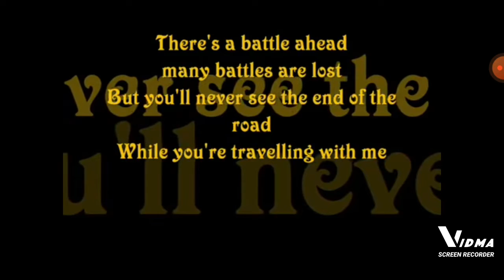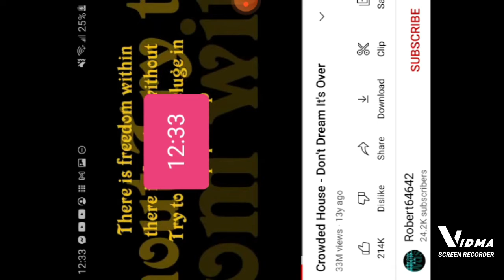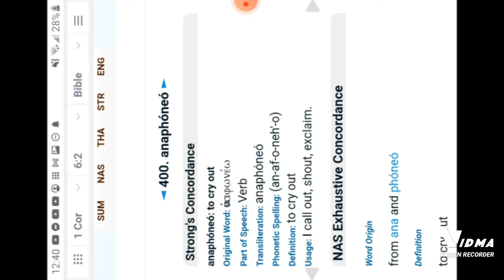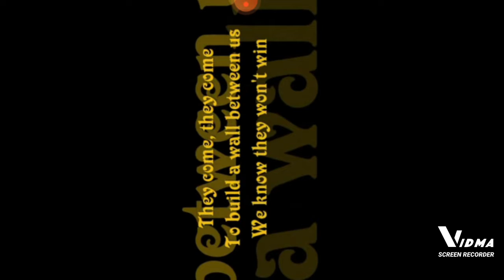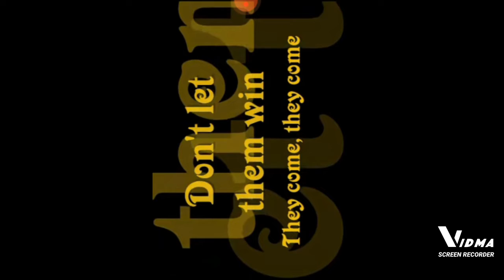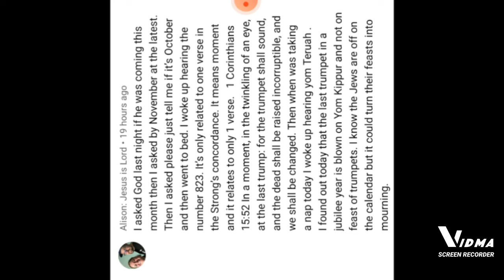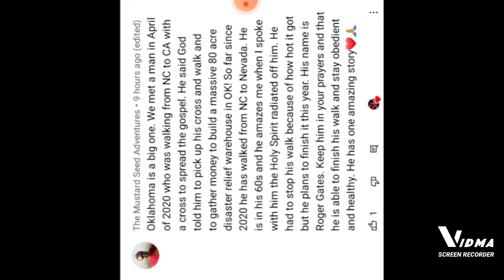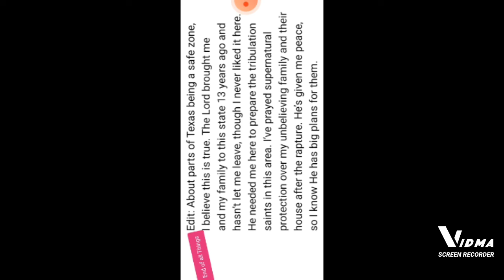Don't Dream, it's Over